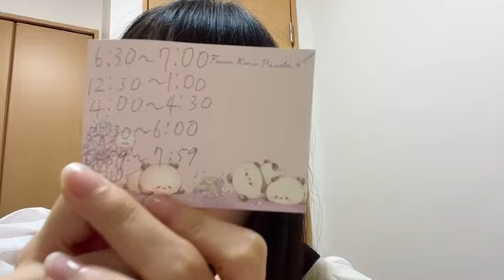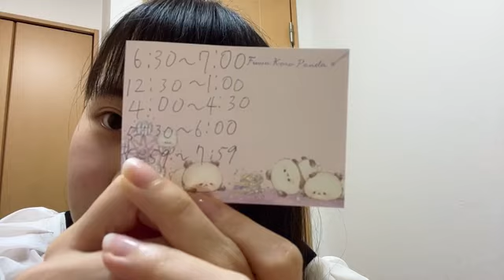48 Mashiro Mitomo 2022年03月30日21時32分10秒 御供 茉白（AKB48 チーム８）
◆横山結衣1st写真集『未熟な光』
◆Amazonプライムビデオ